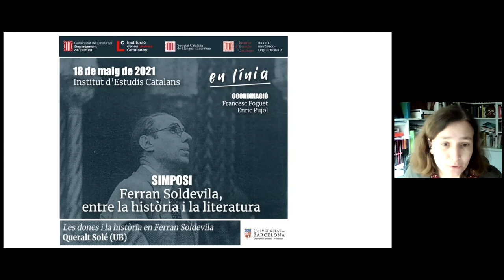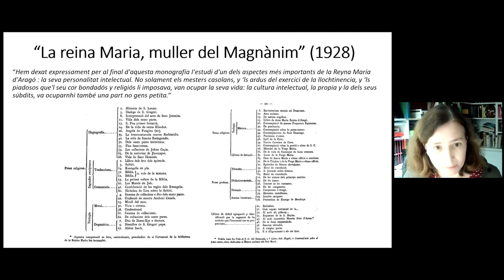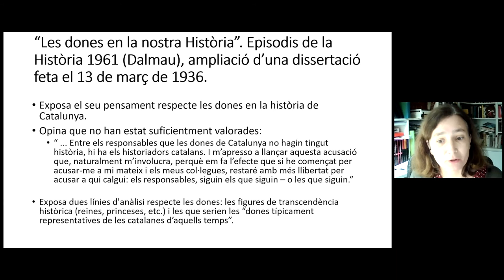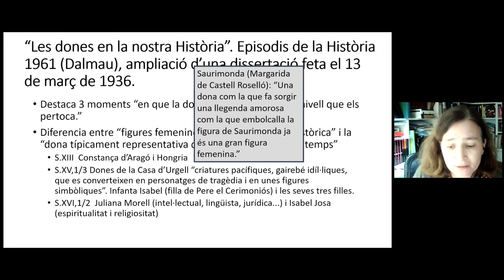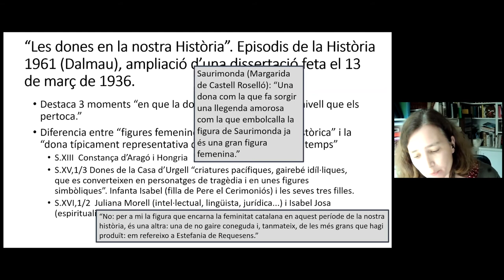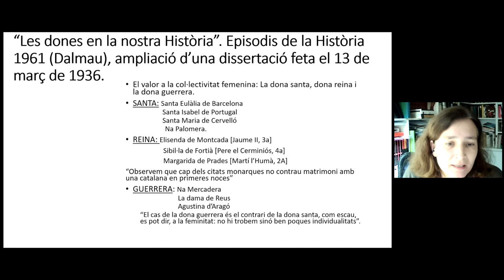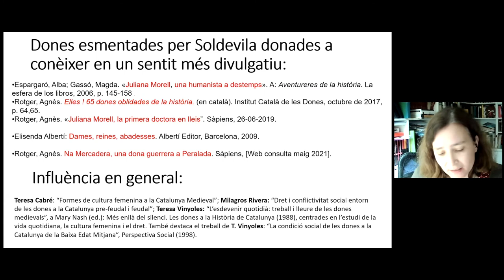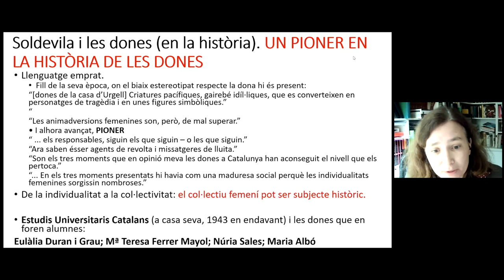Simposi Ferran Soldevila, entre la història i la literatura - Part 1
Amb Jordi Casassas (Universitat de Barcelona, UB), Albert Balcells (Institut d’Estudis Catalans, IEC), Queralt Solé (UB), Enric Pujol (Universitat Autònoma de Barcelona, UAB), Anna Esteve (Universitat d’Alacant), Francesc Foguet (UAB), Teresa Abelló (UB), Lluís Bonada (periodista cultural), Gemma Rubí (UAB) i Antoni Simon (IEC).

Organitza: Institució de les Lletres Catalanes, Societat Catalana de Llengua i Literatura i Secció Històrico-Arqueològica de l’IEC